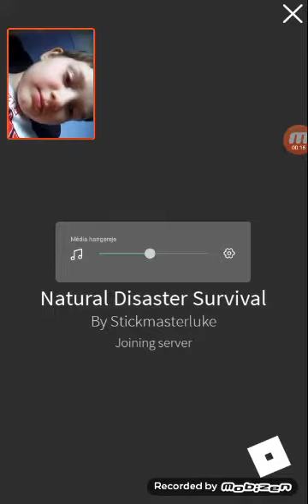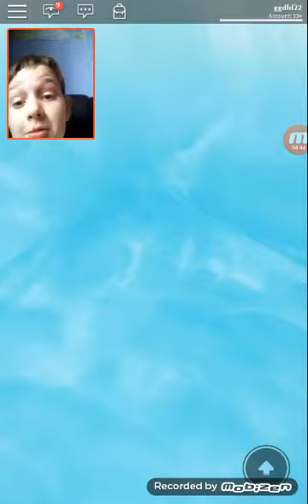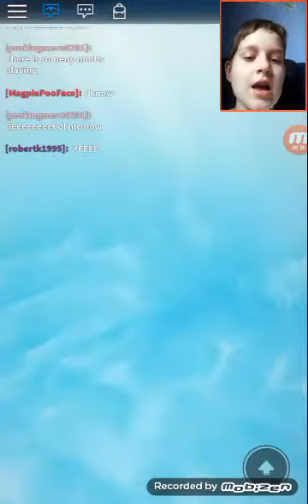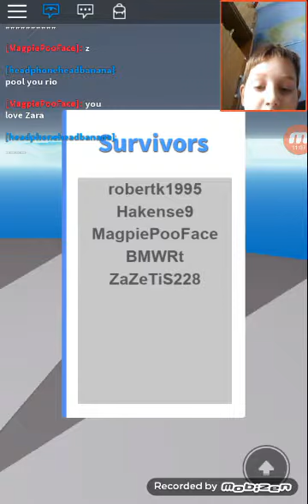Bandi kedvéért#2.rész.